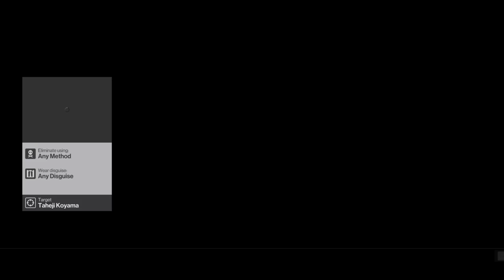HITMAN™ (2016) Sajavro 6 (The Controller) Stealth used as Ninja Sniper (Part 2)